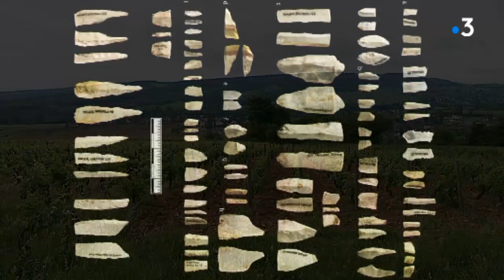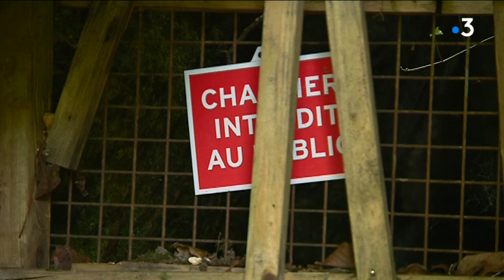Saône-et-Loire : découverte d'une grotte du paléolithique à Germolles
Des traces de l'homme de Néandertal découvertes dans une grotte en Saône-et-Loire, près de Chalon-sur-Saône. C'est cette découverte importante qu'a fait un préhistorien allemand, spécialiste du paléolithique. Il a également mis au jour un site de chasse, prisé par les hommes préhistoriques près de Saitnt-Martin-sous-Montaigu.